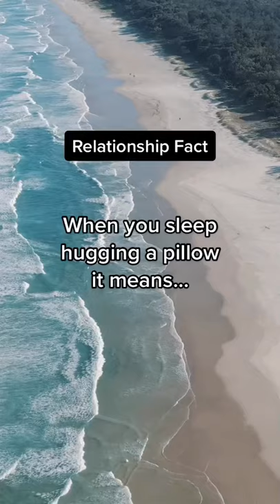When You Sleep Hugging your Pillow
We post the best Videos about everything around Psychology daily!

psychology crime, psychology of money, psychology basics,
psychology books to read, psychology body language, psychology depression,
psychology dating, psychology experiment, psychology eye trick,
psychology eye contact love, psychology facts tiktok, psychology facts about love,
psychology facts about human behavior, psychology games,
psychology human behavior behavioral finance,
behavior adjustment training, behavior analysis, behavioral analysis unit,
a behavioral approach to depression, behavior change, behavior change techniques,
behavior experiments, behavior entertainment, behavior experts, behavior explained,
behavior games, behavior genetics psychology, behavior hack, behavior human,
life hacks for home, life hacks tiktok, life hacks for school,
life hacks and experiments, life hacks and pranks, life hacks compilation,
life hacks challenge, life hacks channel, life hacks easy,
life hacks every woman should know, life hacks experiments,
life hacks easy at home, life hacks everyone should know, life hacks guy tiktok,
life hacks in real life crush song, crush on you, crush meme, a crush on you,
crush facts, crush facts tiktok, crush girl, crush hug me, i crush on you,
crush love story, my crush song, my crush kissed me, my crush likes me back,
crush quotes tiktok, crush psychology,  love psychology facts,
love psychology facts tiktok, love psychology test, love psychology tricks,
love psychology tiktok, love psychology eye trick, love psychology attraction,
psychology behind love, crash course psychology love, psychology hacks for love,
human psychology love attraction, love language psychology,
lust and love psychology, psychology love languages, psychology facts of love,
mindset mentor, mindset of a winner, mindset affirmations,
a mindset for learning, mindset coach, mindset entrepreneur,
mindset for success, mindset for weight loss, mindset for working out,
mindset growth, mindset hacks, mindset habits,
mindset positive thinking, mindset psychology of success,
mindset personal development, effective communication,
effective communication skills, effective communication in relationships,
effective decision making, effective executive, effective feedback,
effective immediately, effective interviewing techniques,
effective learning, effective power, effective presentation skills,
effective questioning techniques, effective study habits,
effective teaching strategies, effective time management, life habits 2021,
life habits to have, life habits that affect human movement,
healthy life habits, good life habits, successful life habits, changing life habits,
best life habits, habits for better life, life hacks bad habits, habits change your life,
life changing habits for students, life changing daily habits, habits for successful life,
habits to improve life, emotions meme, emotions and feelings, emotions explained,
emotions guessing game, emotions psychology, emotions quotes,
emotions show me how, emotions tiktok, emotions you feel, emotions vs feelings,
emotions vocabulary, emotions sad, emotions happy, emotions depressed, emotions of grief,  tips tiktok 2021, tips tiktok videos, small business tips tiktok,
tips tiktok compilation, weight loss tips tiktok compilation, tiktok doctor tips,
tiktok engagement tips, girl tips tiktok, tiktok safety tips and hacks,
tiktok hacks and tips, job interview tips tiktok, kissing tips tiktok,
life tips tiktok, life saving tips tiktok tiktok psychology tips